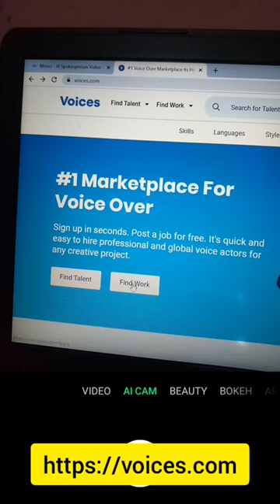Get Paid $400 for Your Voice - Make Money Online 2023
If you are a Voice Over Artist, this video is for you. This video will show you a website to Access Voice Over gigs.

Did you get value from this video? Like it & Share with friends!

Click My YouTube Channel's link below to Access other Valuable Videos.

SEE OTHER VALUABLE VIDEOS BELOW